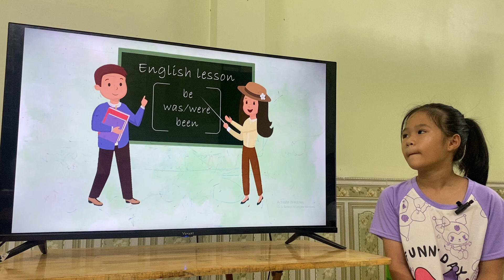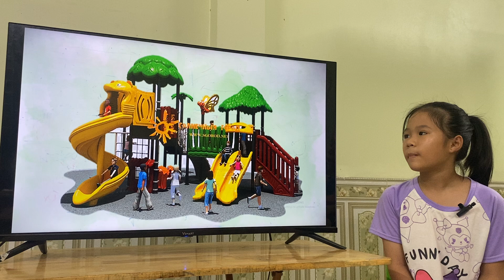ALICE_K232_GRS_UNIT10